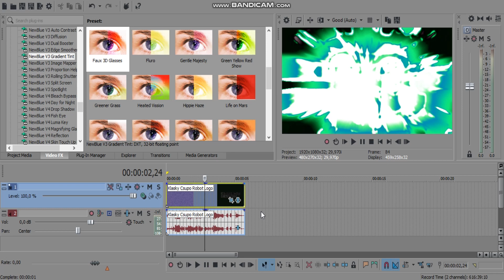How To Make ShutterTCV1530LightRays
Requested: 2011G, TBTRVE339, Sakuna S, TMWOLM174, LSF2021, NBK2021, MHMMLE335, MTPVE21, KC, GRWDE824, TBVE2002 and MVAAC869 (The Copied of My Motto)

and all the TCV1530 logos